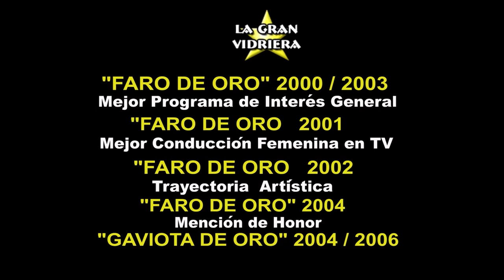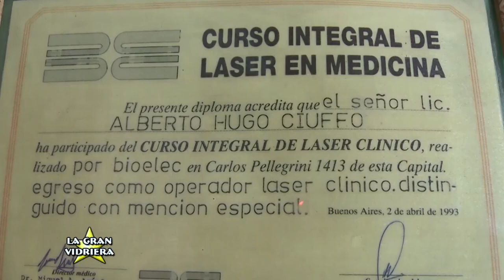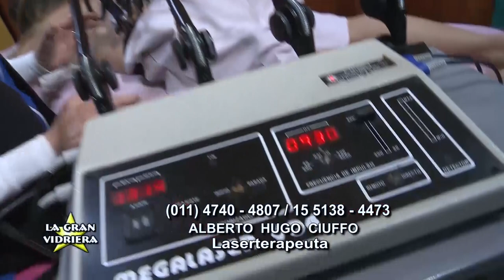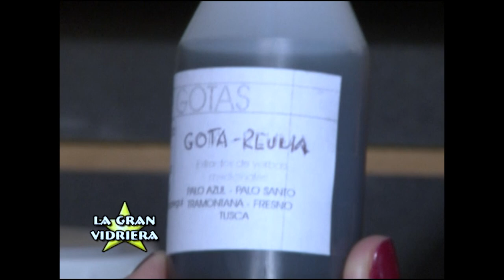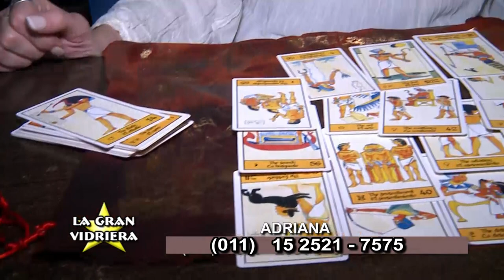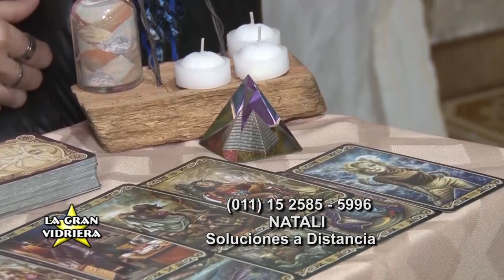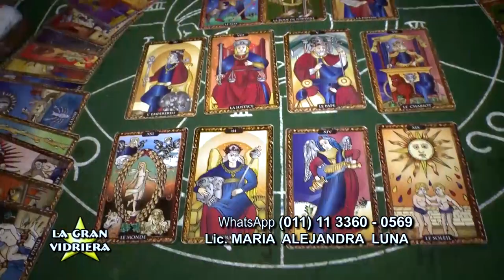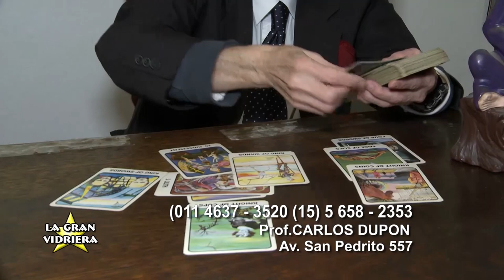Programa 1821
Programa de interes general